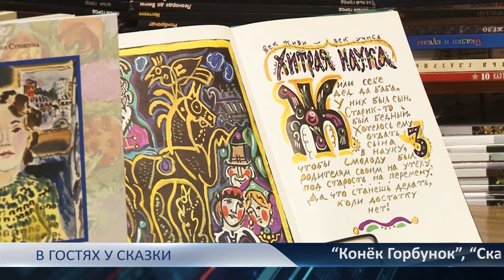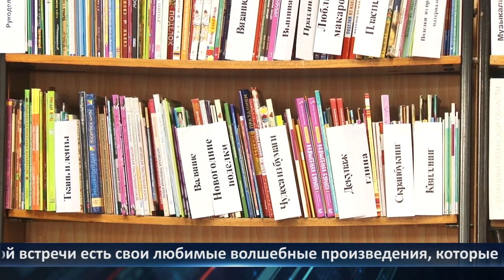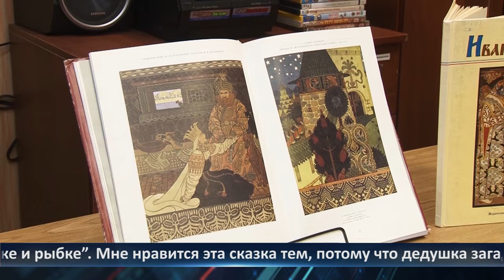День города - новости Рязани 27.03.2024